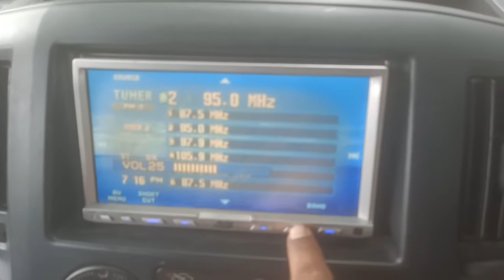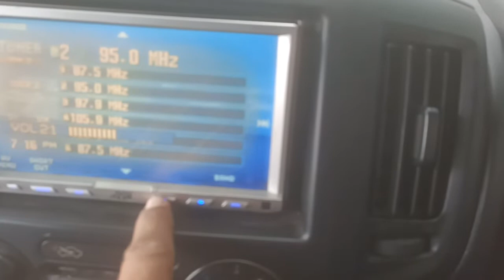NISSAN NV200 1.5L MT ABS AIRBAG 2WD 6DR